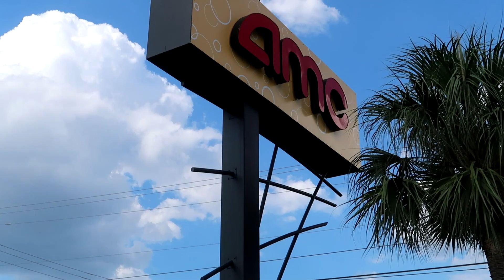My Thoughts On Aladdin (Spoiler Free Review)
Was lucky enough to grab early screening passes for Disney's all new, live-action, Aladdin and wanted to share how I felt about it